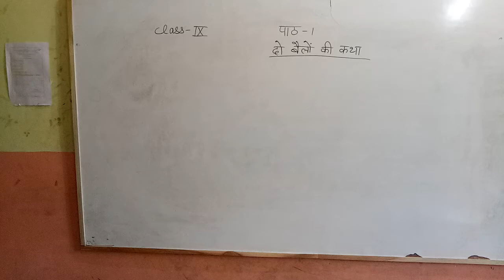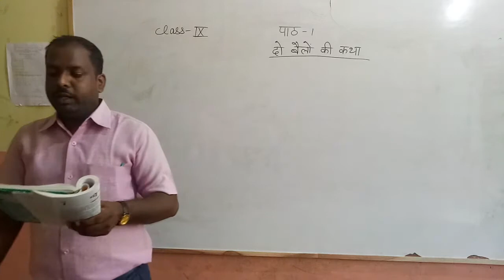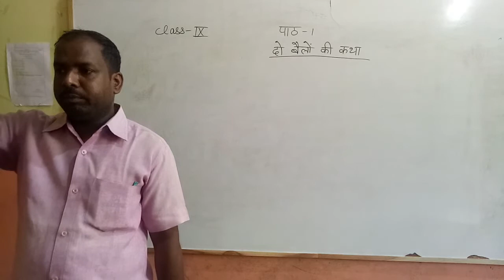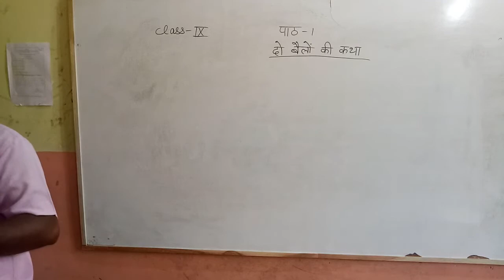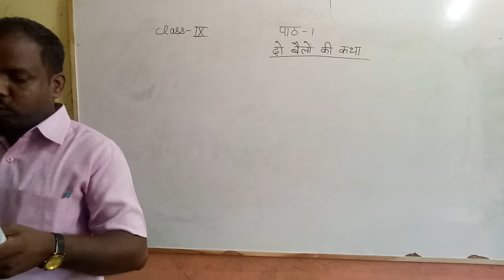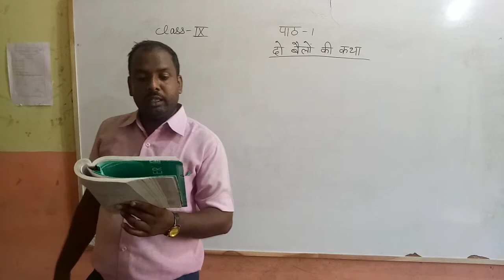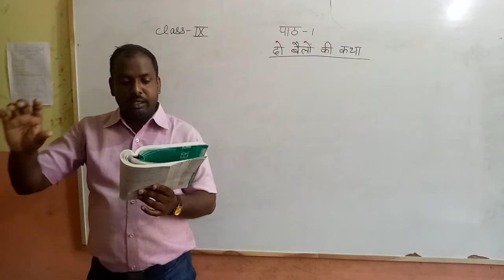Class 9th Chapter - 1(do bailo ki katha)